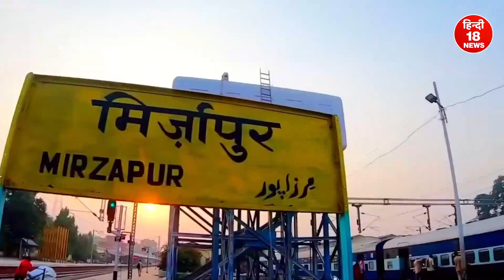देश विदेश में प्रसिद्धि प्राप्त कर रहे है मिर्ज़ापुर के ये अनोखे और शानदार उत्पाद | mirzapur Product